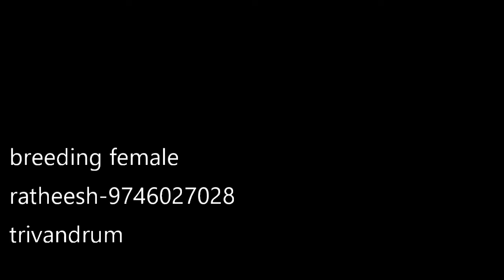BREEDING BETTAS FOR SALE 9746027028